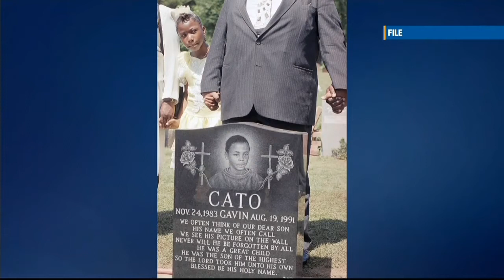Victims Relatives Remember 1991 Crown Heights Riots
BROOKLYN - A black man and a Jewish man who lost relatives in the racially charged Crown Heights riots almost 25 years ago met in Midwood Wednesday to catch up.

Carmel Cato, who lost his son, and Norman Rosenbaum, who lost his brother, reunited at a deli on Coney Island Avenue.

The riot's kicked off in 1991 after a Hasidic Jewish driver lost control of his vehicle and killed 7-year-old Gavin Cato. Three days of violence between the neighborhood's black and Jewish communities ensued.

Rosenbaum was in Australia during the riots, when he says he received a phone call and learned that his brother Yankel had been stabbed to death in the chaos.

Over the years, the two men have become friends, occasionally meeting for lunch, despite living far away from one another.